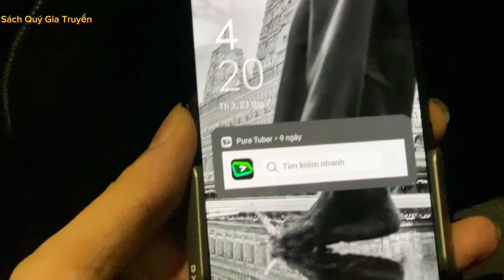Giờ phút gặp sư Thích Minh Tuệ đã đến gần kề ngày 23 tháng 7, 2024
➥ Qua tài khoản ACB: 4482227 - Nguyễn Trọng Luân
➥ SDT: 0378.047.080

Chúc quý bà con Luôn Luôn Hạnh Phúc và Bình An Trong Cuộc Sống"